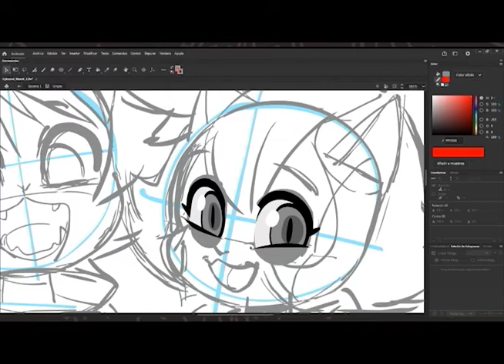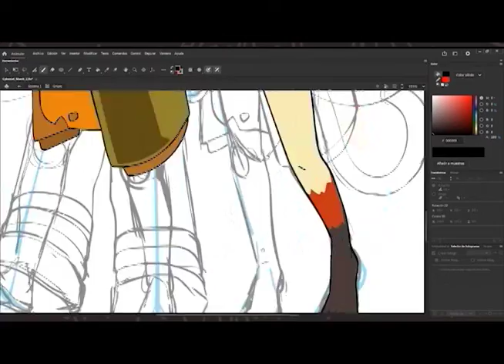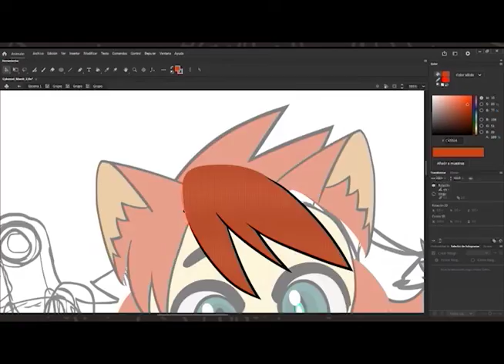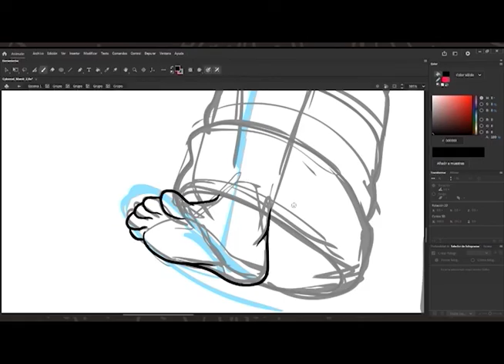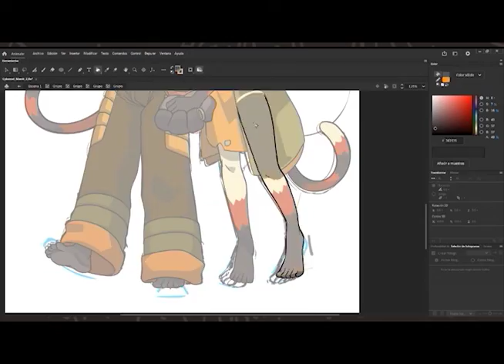The Twinsy Twins - CYBERPUNK Cat TIMELAPSE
Illustrated in Animate CC 2022 by Ricardo "DjGomita" García Paredes